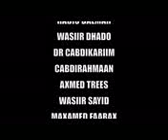ISKILAAJI | LABADARAN MID UUN DOORO | OFFICIAL MUSIC VIDEO 2022